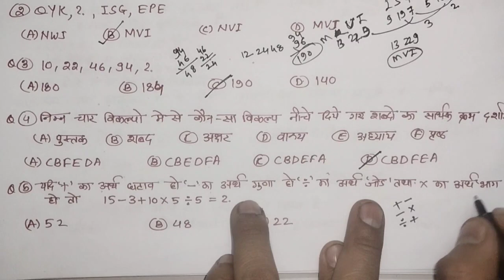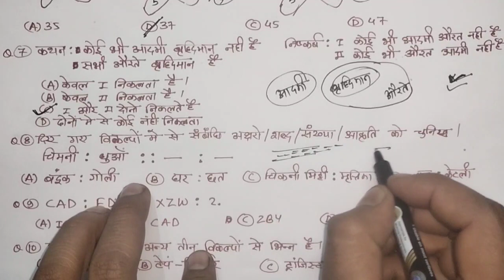Reasoning practice questions sscrailwaybank exam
@DrishuArtLearn practice with the latest railway reasoning questions here which will help to improve and covers your reasoning section.